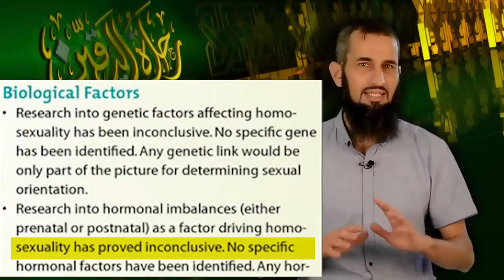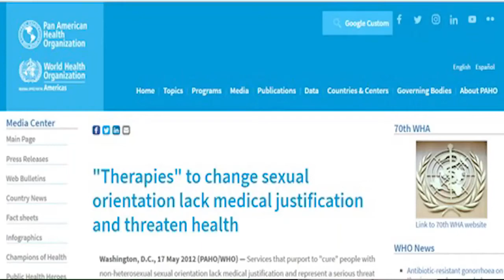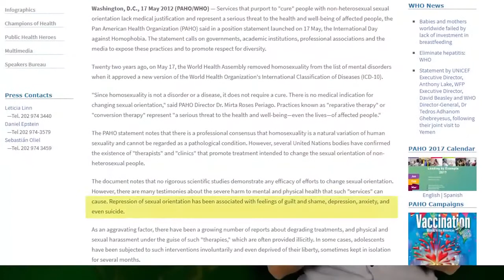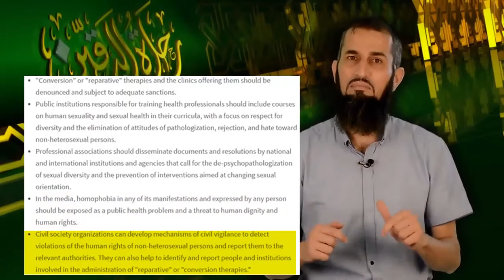حقائق خطيرة وصادمة عن اللواط والشذوذ الجنسي / د. إياد قنيبي